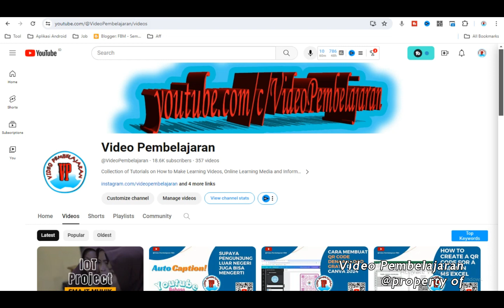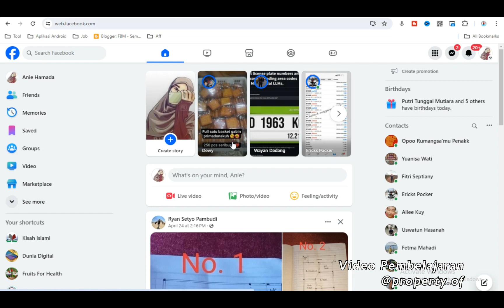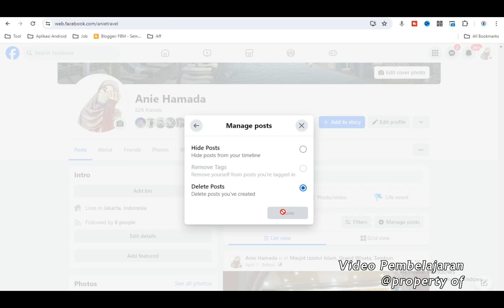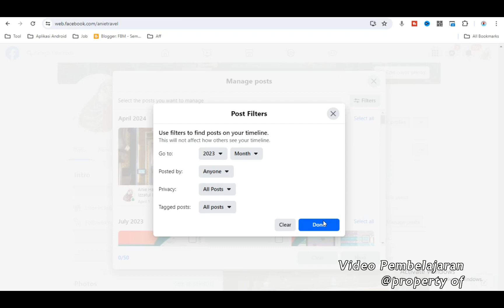Cara cepat hapus semua postingan di fb 2024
Rahasia Menghapus Postingan FB 2024
Menghapus Semua Postingan FB dengan Cepat
Taktik Terbaik Hapus Postingan FB 2024
Tutorial Hapus Postingan FB secara Efisien
Trik Hapus Semua Postingan di FB 2024

Membuat video pembelajaran dengan powerpoint di HP tampak wajah dengan aplikasi xrecorder dan dengan aplikasi az screen recorder